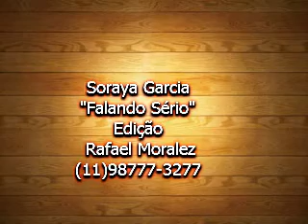Soraya Garcia Cantando "Falando Sério"